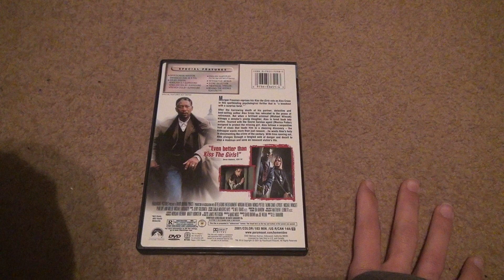Along Came A Spider DVD Unboxing